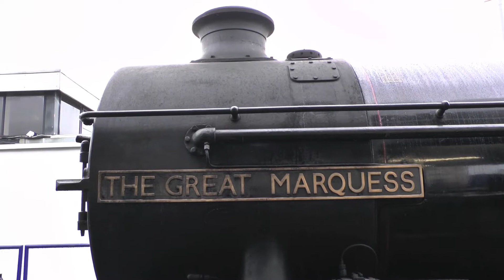West Highlander Day 2 hauled by 61994 The Great Marquess 22 Sep 2013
Day 2 of the West Highlander on route from Glasgow to Fort William with an additional tour from Fort William to Arisaig and return.